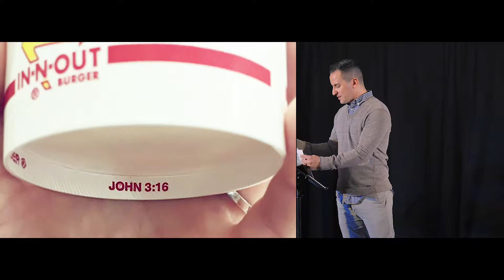Resonate WSU: Easter // For God So Loved